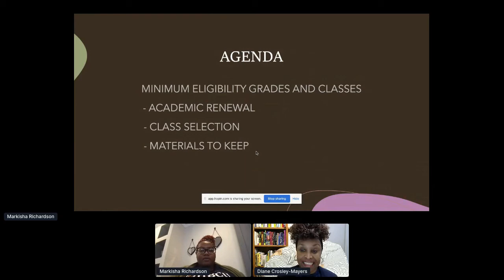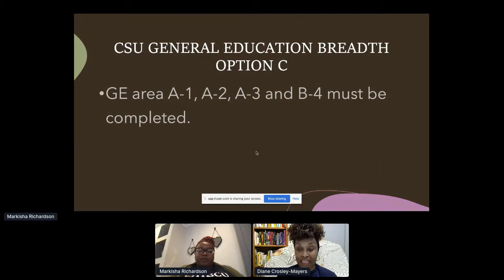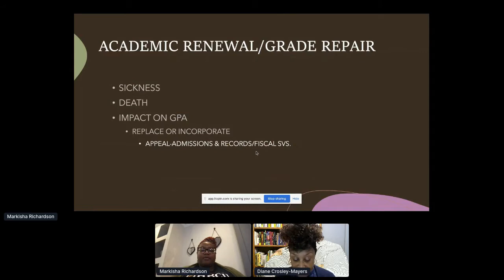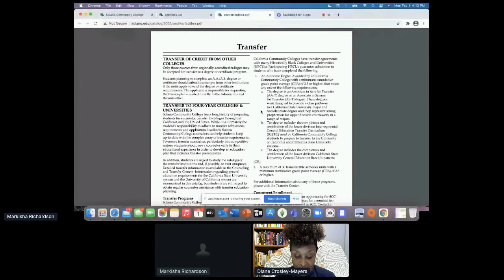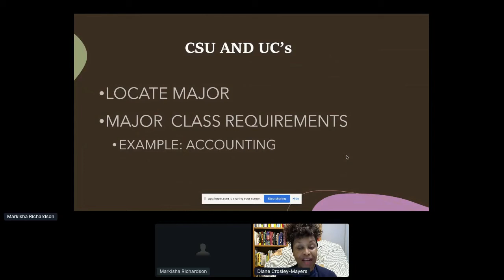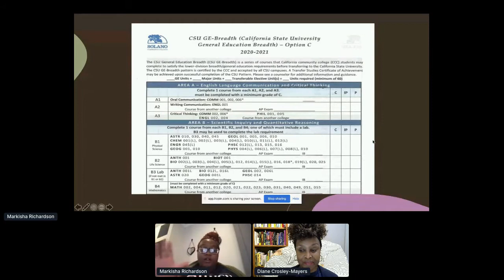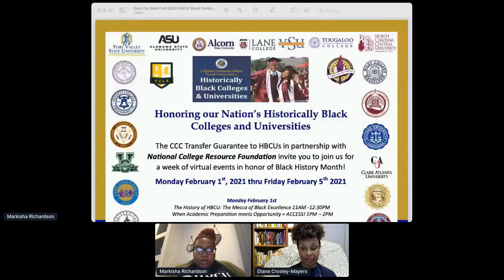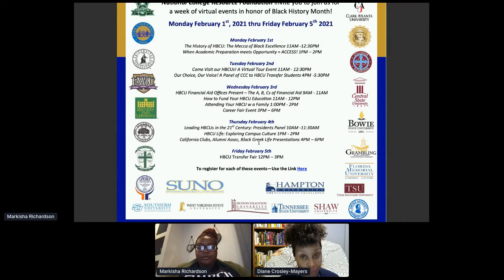Academic Preparation - Grades Matter!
Preparing to transfer to an HBCU means making sure your grades matter. Presentation on transfer qualifications.